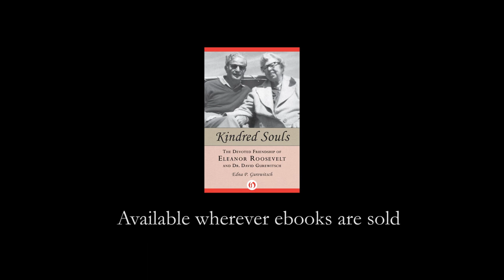A Revealing Portrait of Eleanor Roosevelt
Edna Gurewitsch brings new light to the life of Eleanor Roosevelt and the intimate friendship Eleanor shared with her husband Dr. David Gurewitsch. This story was featured on PBS’s THE ROOSEVELTS: AN INTIMATE HISTORY.

"Without knowing this story," says Gurewitsch, "The entire life of Eleanor Roosevelt would not be understood."